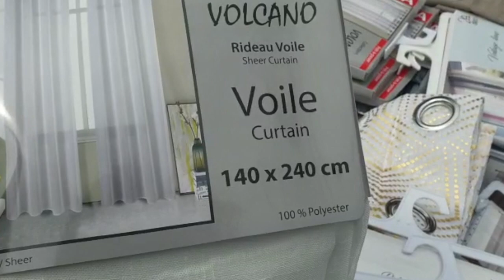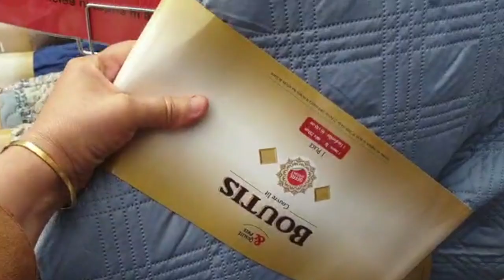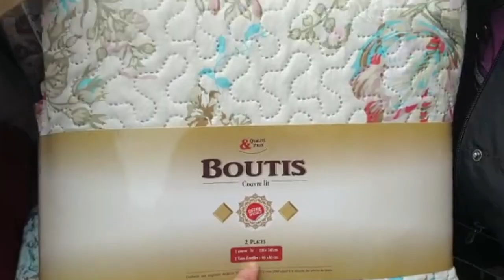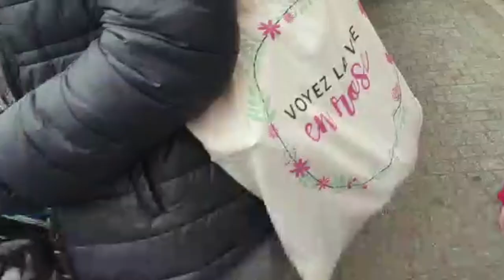Marché De La Courneuve👌🏼عيدكم مبارك سعيد ❤️جولة معي في سوق شعبي ملابس🌹 صيفية صنادل